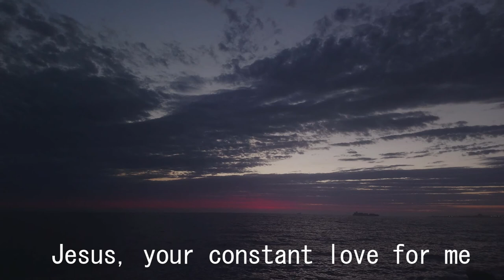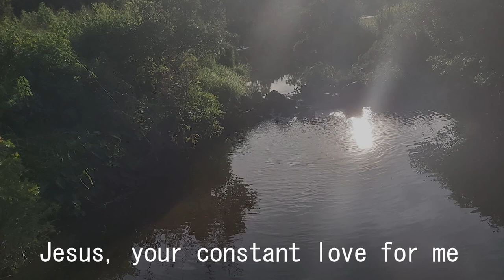Constant Love by Yuko Morimoto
Christian song
song and vocal by Yuko Morimoto
Chorus Larry Cozzi and Lena Cozzi , Ariel Atherton
Recording and Editor Enrico Le Mura
Video  Mitsu Sawada
Photo Yuko Morimoto